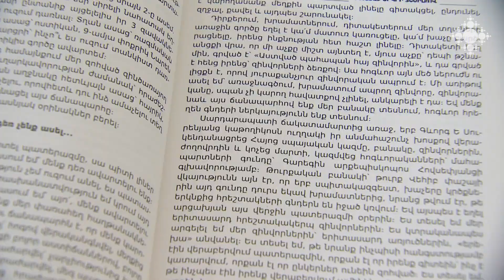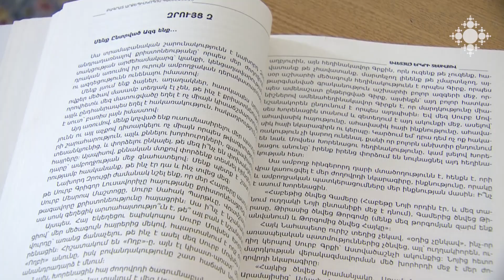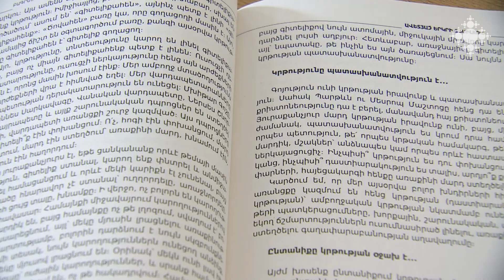Բագրատ արքեպիսկոպոս Գալստանյանի «Ավետյաց երկրի տեսիլքով» գրքի շնորհանդեսը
Գիրքը բաղկացած է զրույցներից ու հրապարակախոսական հոդվածներից: Զրույցների շարքը FM 106.5 լրատվական ռադիոյում հնչեցրած հարցազրույցների համառոտագրումն է: Այդ հաղորդումները ծնվել են 2020 թվականի պատերազմից անմիջապես հետո և արձանագրում են մեր ծանրագույն ժամանակները:

Presentation of Archbishop Bagrat Galstanyan's book "With a Vision of the Promised Land"

The book consists of conversations and public speaking articles. The talk series is a recap of interviews aired on FM 106.5 news radio. Those programs were born in the immediate aftermath of the 2020 war and record our most difficult times.